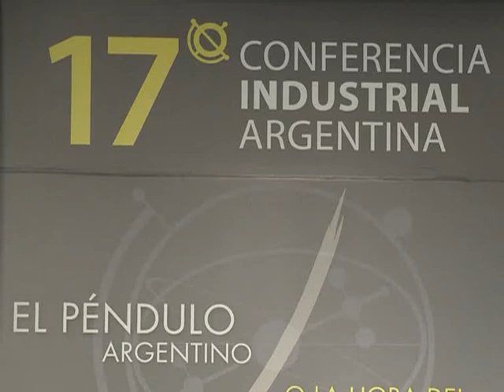Moyano: "En Europa y en Estados Unidos se discuten ajustes, acá hablamos de aumentos de salarios"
El titular de la Confederación General del Trabajo (CGT), Hugo Moyano, sostuvo que "la justicia social hoy es un trabajo digno, un salario digno y una vivienda digna, y por eso tenemos que luchar y vamos seguir luchando los trabajadores".
Así lo expresó el líder cegetista al hablar en la 17 Conferencia Industrial de la Unión Industrial Argentina (UIA), exposición que fue seguida por los dirigentes José Luis Lingeri y Horacio Ghillini, entre otros dirigentes sindicales, en un auditorio colmado de empresarios.
Tras recordar que con Ignacio de Mendiguren, presidente de la UIA, sostienen una larga relación y criticar a aquellos que pedían seguir las recetas económicas internacionales, dijo que "el Fondo Monetario ha desparecido y el Banco Mundial, no sé cual es realmente la misión que tiene, pero no tiene mucha trascendencia".
Moyano afirmó que "la coherencia que hemos mantenido en el tiempo y seguramente vamos a mantener, es lo que nos ha dado un poco de credibilidad frente a nuestros trabajadores", y destacó que "hoy se vive una situación distinta, pero era necesario hablar de lo que pasó antes para evaluar lo que está pasando ahora en el país".
"Lo más importante fue cuando se discutió la deuda externa y lo he dicho públicamente en más de una oportunidad. Cuando se discute la deuda externa y el presidente Néstor Kirchner logra reducirla en un 75 por ciento, ahí se empezó a creer de vuelta en que los gobiernos no estaban subordinados al poder, en que los gobiernos no dependían del poder dominante", aseveró.
Al respecto añadió que "hoy tenemos otra Argentina, pero tampoco creamos que está todo hecho porque faltan muchísimas cosas. Es cierto cuando se dice que mientras en Europa y en Estados Unidos se discuten los ajustes, acá estamos hablando de aumentos de salarios".
"Es una verdad -agregó-, es una realidad que nadie puede discutir, pero esas condiciones se crearon por la lucha que se dio en la década del 90 y por la puesta en práctica de un modelo con la asunción de Néstor Kirchner".
Seguidamente indicó que "cuando se habla de la inclusión social, que es lo que permite que muchos trabajadores sin empleo tengan las condiciones mínimas de vida, no hay que confundir la inclusión social con la justicia social, que son dos cosas diferentes".
"La justicia social es un trabajo digno, un salario digno y una vivienda digna, y por eso tenemos que luchar y vamos a seguir luchando los trabajadores y nadie se tiene que asustar, porque tanto el sector empresario como el gremial reclaman lo que entienden que al trabajador por derecho le corresponde, porque esta es una lucha constante", puntualizó.
En ese sentido dijo que "la lucha gremial como la lucha empresarial yo me imagino que no se agotan ni en una conquista ni en la imposibilidad de lograr esa conquista, es una constante".
"La lucha gremial -dijo- es una constante, porque no todos los trabajadores estamos en las mismas condiciones. Hay trabajadores que tienen un salario que les posibilita tener un mayor poder adquisitivo, pero hay muchos que todavía no tienen un salario como corresponde y este va ser el reclamo permanente".
Finalmente, Moyano sostuvo que "si queremos construir un país que nos permita a todos vivir con mayor dignidad, este tipo de discusiones entre trabajadores y empresarios hay que darlas y nadie se puede sentir ni ofendido ni creer que estamos en contra de nadie por plantear nuestros reclamos".